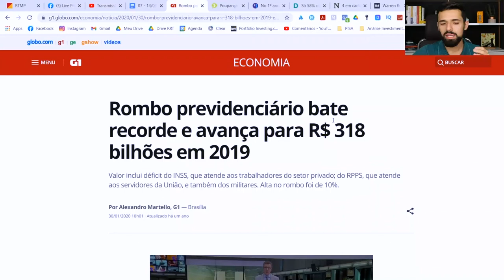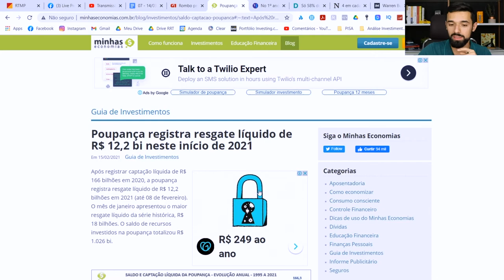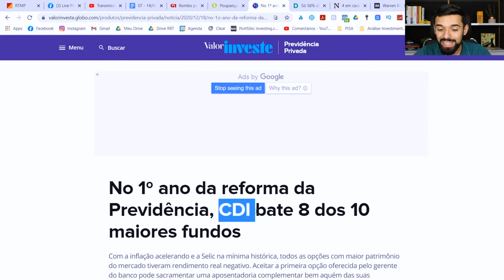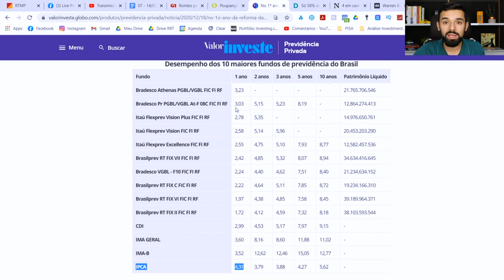VOCÊ ACHA QUE VAI CONSEGUIR SE APOSENTAR PELO INSS? PARE DE SE ILUDIR | Investidor Sempre em Alta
Você acha que vai conseguir se aposentar pelo INSS? Pare de se iludir